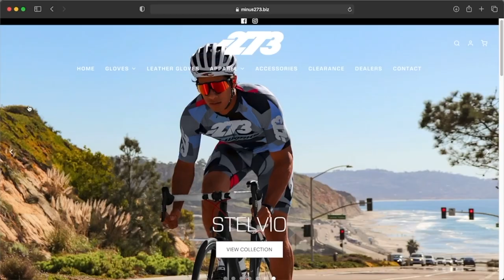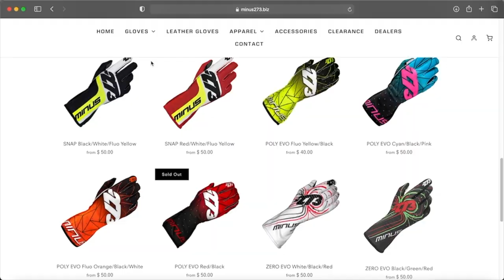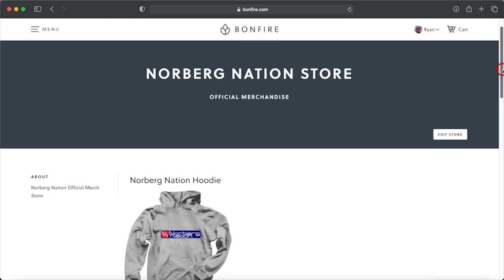4 TIPS for Leading a GO KART RACE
2. FOLLOW @minus_273 & @Ryan.Norberg on INSTAGRAM
3. COMMENT the answer to: "What year did I win my first SKUSA Pro-Tour"￼

THE WINNER OF THE MINUS 273 GLOVES IS @Tai Akigami

There are many things I can say that will help you put yourself in a position to take the lead. But now what's next? What do you do now that you are in the lead? Watch this video to find out what to do, so that you can maximize your chances of winning!